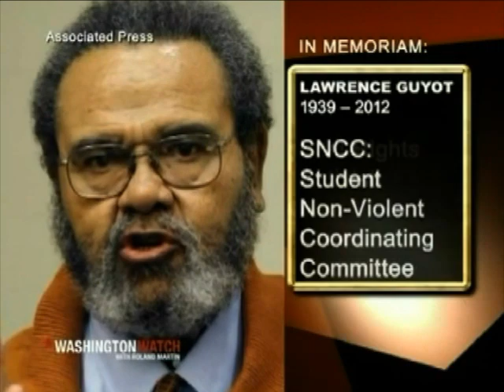WASHINGTON WATCH: A Reflection On The Life Of The Late Lawrence Guyot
Last month, in the same month America reelected a black man as President, one of the most important organizers of the Civil Rights Movement passed away.  His name was Lawrence Guyot, and he died on November 23rd, at the age of 73.

He was not the most famous civil rights leader, but he played a key role in Mississippi in the early '60s as a local leader in SNCC, the Student Nonviolent Coordinating Committee, and as head of the Mississippi Freedom Democratic Party.  He was also beaten severely for over four hours by nine officers when he complained to the Winona, Mississippi, police about their treatment of Fannie Lou Hamer.  Hamer had been arrested for entering the white area of the local bus station.

In later years, Guyot became an attorney; moved to Washington, D.C.; and worked to elect Marion Barry as mayor.  Of course, Barry was also one of the founders of SNCC.

Guyot continued to organize and promote civil rights and became a mentor to a younger generation of black leaders.

For those of us who know we stand on the shoulders of those who sacrificed for our freedom and opportunity, Lawrence Guyot deserves our thanks.

As he said in 2004, quote:  "There's nothing like having risked your life over something immensely important to you."

As Churchill said, "There's nothing more exhilarating than to have been shot at and missed."

Lawrence Guyot, you will be missed.